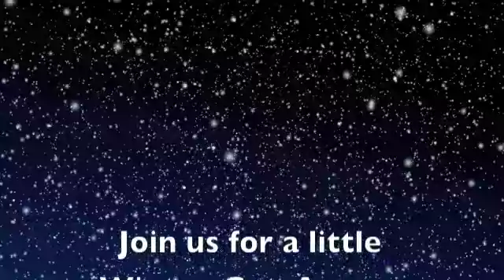Winter Guide 2011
Here is the upcoming things at OLG for the winter months... consider participating in the life of the parish this winter.